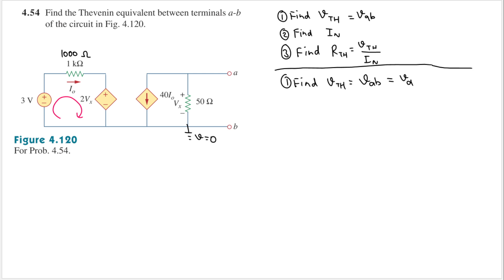Problem 4.54 Find the Thevenin equivalent between terminals a-b of the circuit in Fig. 4.120.